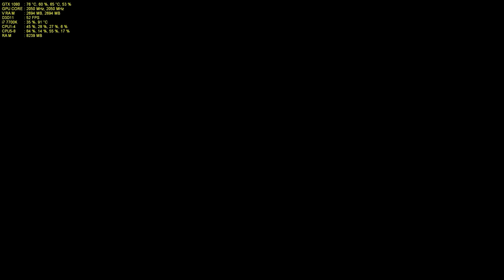The Witcher 3 - 1440p/60 Max Settings